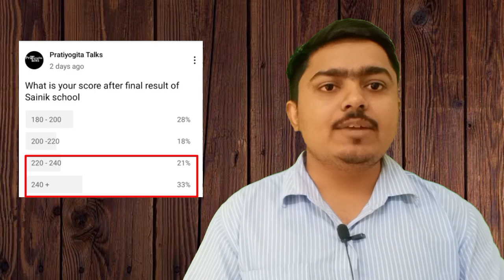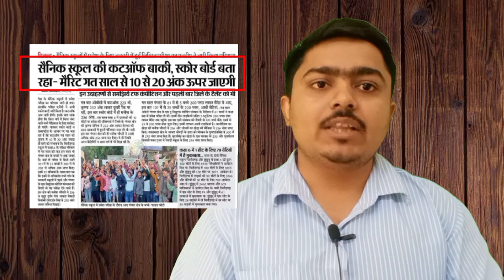Sainik School Exam Cut Off 2022 || Sainik School Exam Result 2022 || AISSEE 2022 Merit list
Vote on this poll

Sainik School Exam 2022 cutoff after Answer key Release || Poll result for sainik school Answer key

Sainik School Exam Official Answer Key कब Sainik School Exam 2022 Answer Key Release || How to check sainik school Exam Answer key and omr Sainik Exam Result Date || AISSEE 2022

Topic Cover

Sainik school answer key Release ,
how to check sainik school exam answer key ,
process of Sainik school Exam Answer key check,

 Sainik School Exam  Result Date 2022 ,

Sainik School Exam Official Answer Key ,
 Sainik School Exam Result kab ayega ,
Sainik School result expected date ,

 Sainik School Official Answer key Release ,

Sainik School Exam Result Process,

Sainik school exam result kab hai ,

Sainik School Exam 2022 cut off Marks || Sainik exam School Wise Cut off 2022

Sainik School Exam 2022 || Class 6 Expected Cut off || Class 9 Expected Cut Off

Sainik school Exam 9 January 2022  || Class 6 maths Answer key Sainik school Exam

Sainik School Exam center par sath kya lekar Jaye  || How to fill self declaration Form Sainik Exam

Topic Cover
 Sainik school exam expected cutoff ,
 sainik school exam class 6 cut off,  Sainik School exam class 9 cut off
4. How to fill Undertaking form of Sainik School exam
5. how to  fill self declaration form of sainik school admit card
6. How to fill details in Sainik School Amrit Card
7. what to bring at Sainik school Exam center
Sainik school cut off Goalpara ,
Sainik school cut off amethi ,
Sainik school cut off tilaiya ,
Sainik school cut off satara ,

Sainik school cut off Nalanda ,

Sainik school cut off sambalpur ,

Sainik school cut off mainpuri ,

Sainik school Exam cut off korakonda,

Sainik school cut off punglwa  ,

Sainik school cut off kazhakootam ,

Sainik school cut off jhansi ,

Sainik school cut off Bijapur  ,

Sainik school Exam cut off Ambikapur ,

Topic Cover

Topic Cover

1. Sainik school exam expected cutoff
2. sainik school exam class 6 cut off
3. Sainik School exam class 9 cut off
4. How to fill Undertaking form of Sainik School exam
5. how to  fill self declaration form of sainik school admit card
6. How to fill details in Sainik School Amrit Card
7. what to bring at Sainik school Exam center